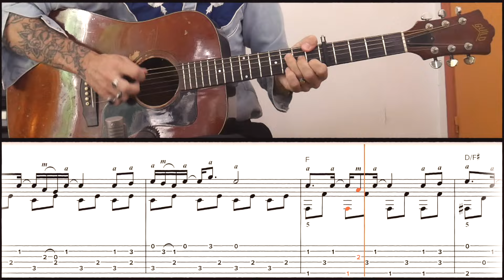Don't Think Twice - Billy Strings - Guitar Tab